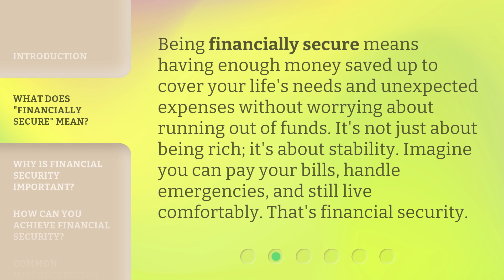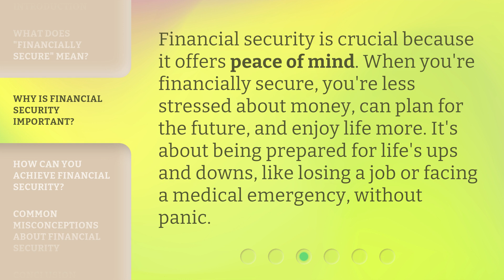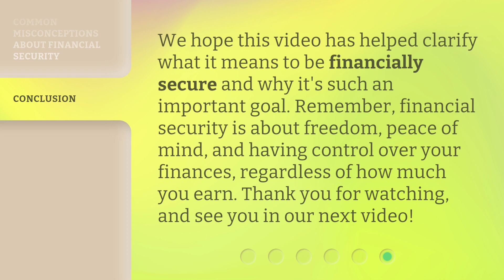Understanding "Financially Secure": A Guide for English Learners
00:00 • Introduction - Understanding "Financially Secure": A Guide for English Learners
00:32 • What Does "Financially Secure" Mean?
00:57 • Why Is Financial Security Important?
01:20 • How Can You Achieve Financial Security?
01:51 • Common Misconceptions About Financial Security